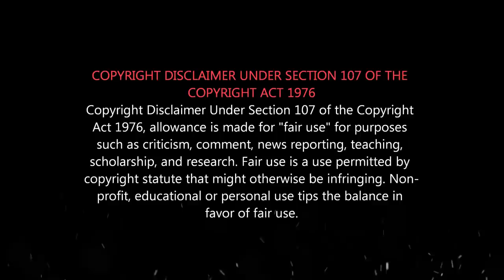Veerappan is GOOD MAN & தமிழன் | பதவியில் இருப்பவனே திருடன் Seeman like Veerappan History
வீரப்பன் திருடனா நீ திருடனா? கடத்தல் பொருளை வாங்கியவன் யார்? விற்றவன் யார்?
Fraud Politicians vs Veerappan